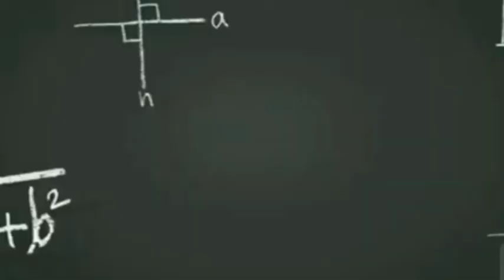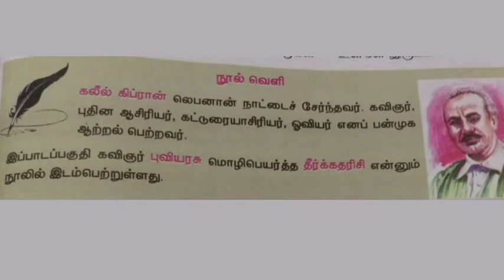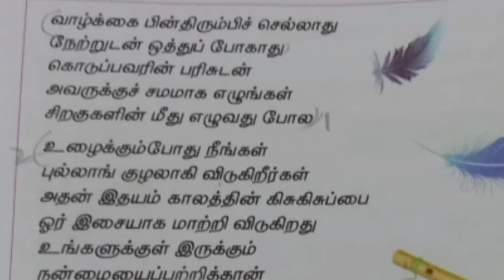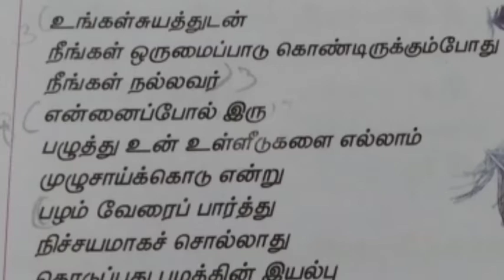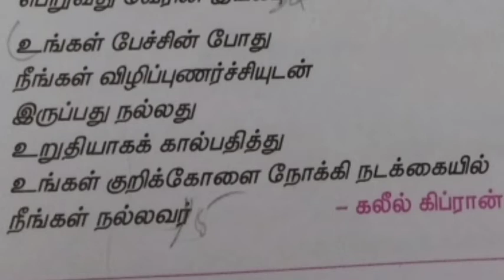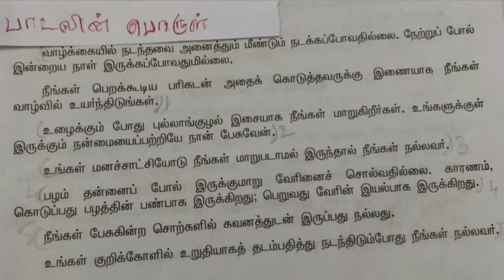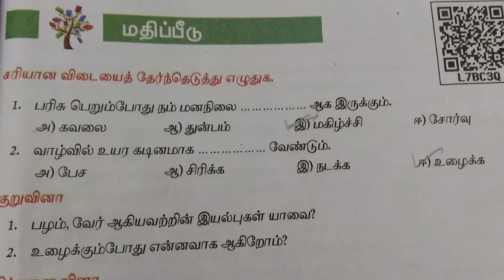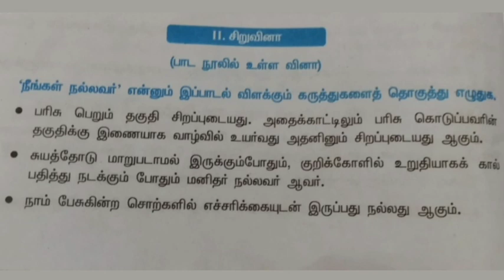ஆறாம் வகுப்பு - தமிழ் இயல்:2கவிதைப்பேழை)தலைப்பு : நீங்கள் நல்லவர்